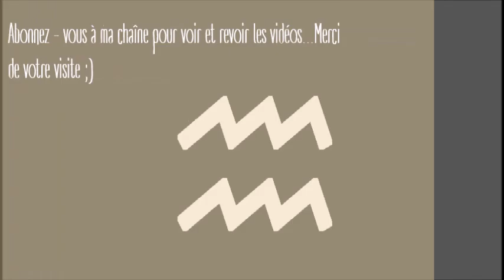Push up with Mountain Climbers (pompes + mountain climbers) | Bouge Ton Popo | HD